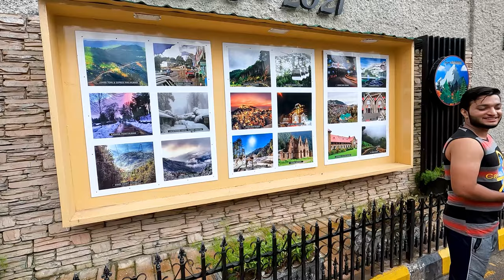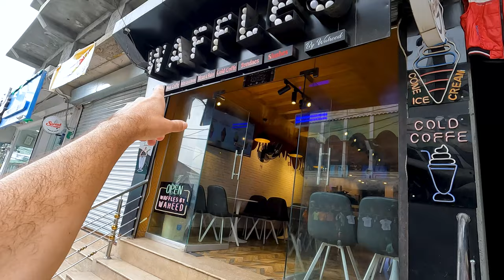Why does Reddit HATE this Pakistani town? 🇵🇰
I've finally made it to Northern Pakistan and my journey begins in the resort town of Murree! I've been so excited to get to the mountains and fresh air and I can't wait to share my first impressions of Murree with you! Our journey stars at the entrance to the Murree Mall Road. As always, I'm HUNGRY, so it's here where my search for street food begins. Along the way, we meet some very nice Pakistani locals and explore the many dollar shops and stores that Murree offers.

After searching, I finally discover a food stall selling the famous Pakistani ANDAY WALA burger, also known as a shami burger! The anday wala is essentially a toasted hot dog bun that's filled with egg, salad, ketchup, mayo, and a shami patty. This sandwich is also know as BUN KEBAB.

Where should I go next in Pakistan?

00:00 Intro
00:25 First steps in Murree
03:41 Mall road entrance
04:59 Exploring Mall Road
07:20 Kids love KFC
09:19 Meeting nice guys
10:17 Andy wala burger!
14:44 New friends
15:18 Eating shami burger
17:12 The end of mall road